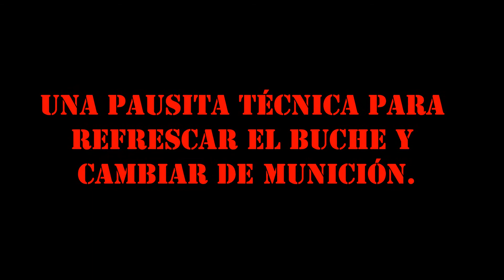PRUEBA DE TIRO - MODELO SURVIVOR ALTOIDS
Mi resortera más pequeña de todas; una sencilla placa de aluminio capaz de hacer lo que cualquier otra resortera.
CHULADA DE CHAPARRITA!